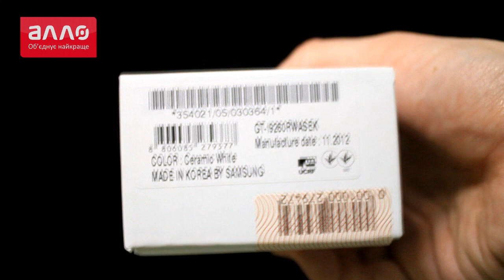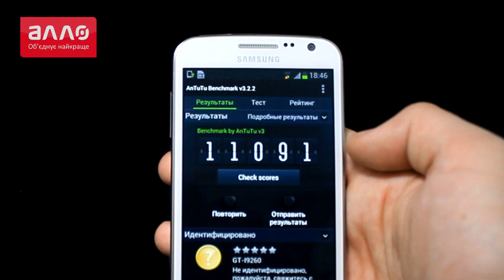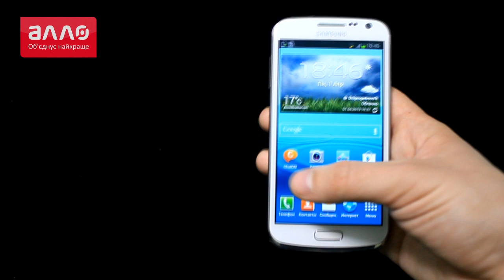Демонстрация смартфона Samsung Galaxy Premier i9260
Купить Samsung Galaxy Premier i9260 вы можете, оформив заказ у нас на сайте